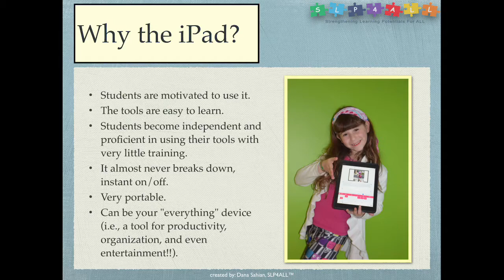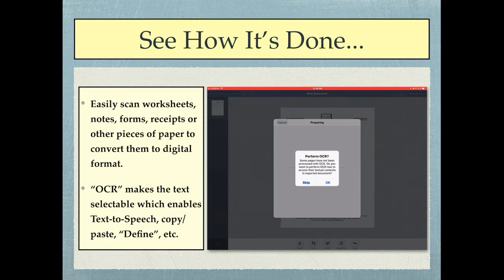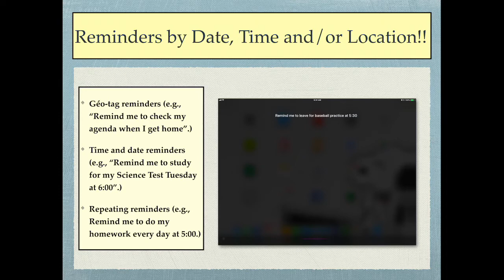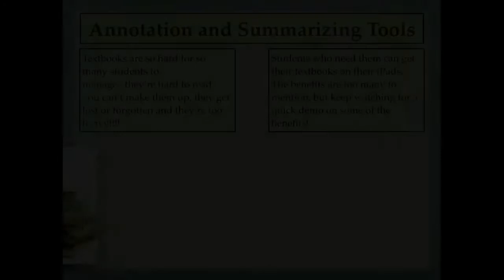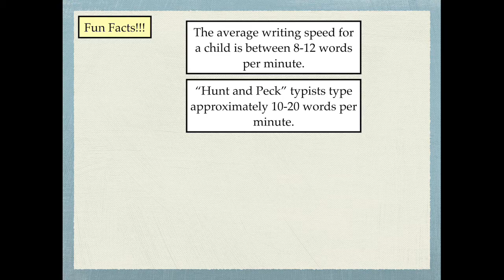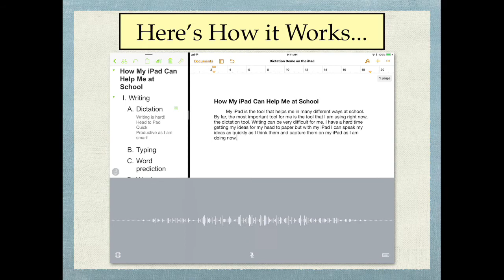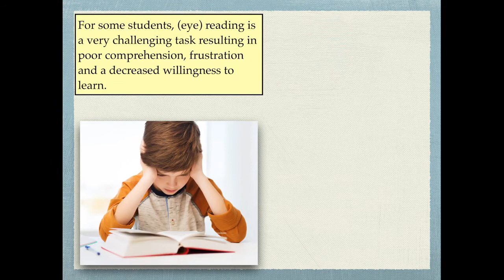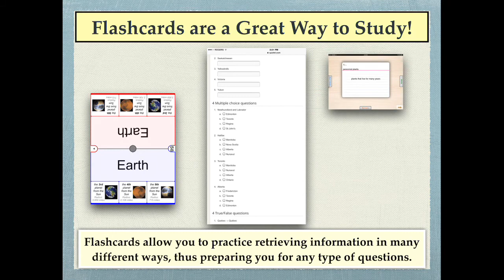Assistive Technology on the iPad with Dana Sahian, SLP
This video gives an overview of some of the amazing things that students can do on the iPad to help them in all of the different areas of learning.